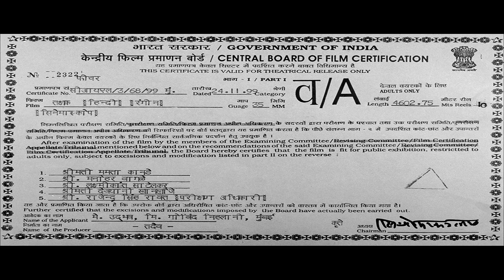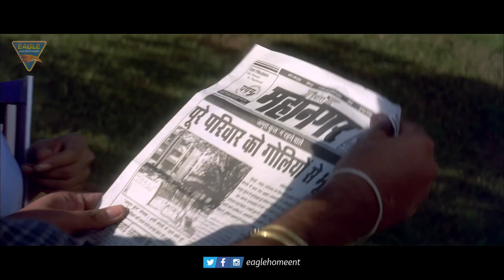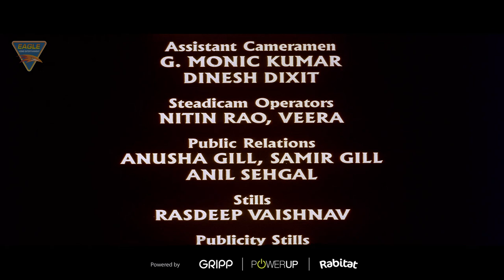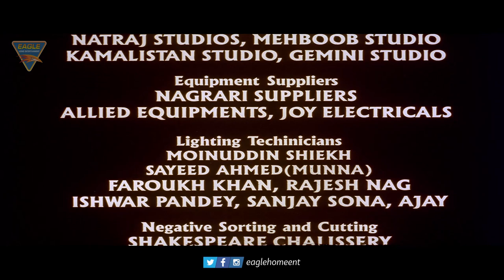Thakshak Hindi Full Length Movie | Ajay Devgan, Tabbu, Rahul Bose, Amrish Puri | Hindi Full Movies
Watch Thakshak Hindi Full Length Movie. Starring : Ajay Dengan, Tabbu, Amrish Puri, Rahul Bose, Govind Namdev, Nethra Raghuraman, Vineet Kumar, Anupam Shyam, Atul Kumar, A.K. Hangal, Vihang Nayak, Kanti Madia, & Others. Exclusively on Eagle Home Entertainments Movies.